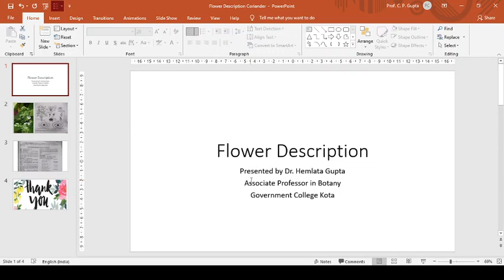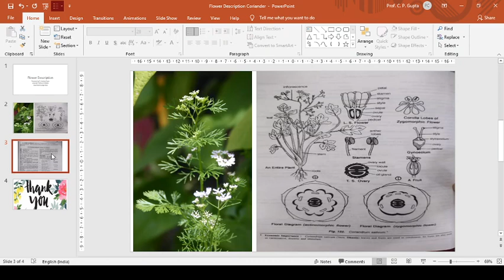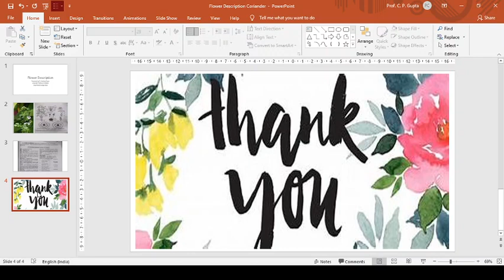Flower Description :By Dr. Hemlata Gupta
:Lecture for M.Sc. Sem. III Botany Paper XIII